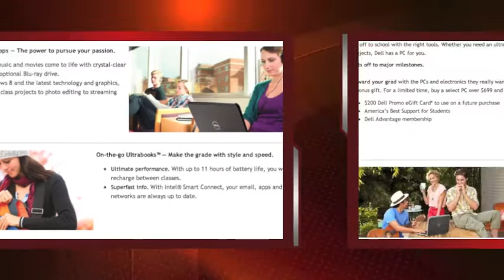Dell Video Adv Class